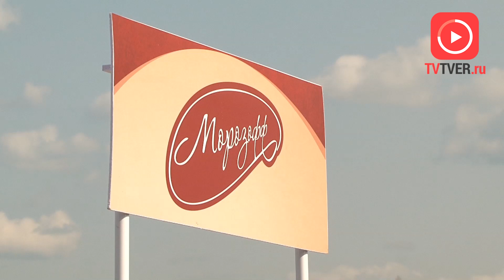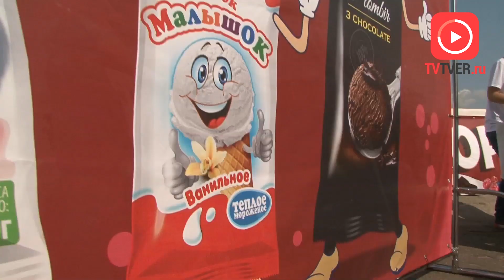В ТВЕРИ ПРОШЕЛ ПРАЗДНИК МОРОЖЕНОГО. 2018-09-03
Днем 1 сентября в Тверском городском саду школьников всех возрастов поздравляли с Днём знаний. Ученики, их родители и даже те, кто в школу пока еще не ходит, могли попасть на настоящий праздник мороженого на берегу Волги, который организовала компания Морозофф.